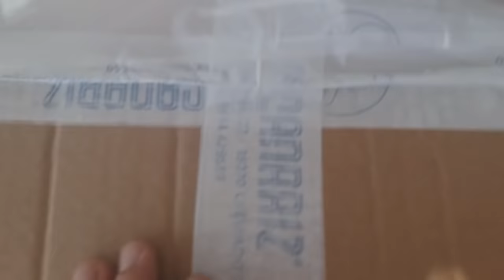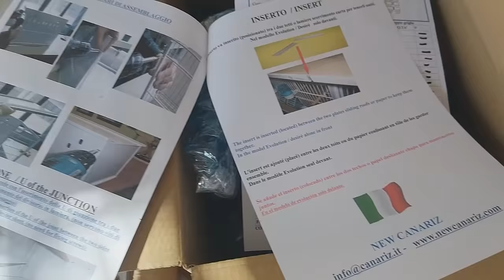LLEGAN LAS JAULAS🏚 ITALIANAS🇮🇹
Perdón hay una errata en el vídeo lo de distribuidor oficial de Italgabbie lo siento a sido borrado ese fragmento de vídeo Sorry
Aquí podéis ver las jaulas que e instalado
Espero que os guste como van quedando ya el aviario con la instalación y cría espero que os guste un gran saludo y gracias por estar hay XD